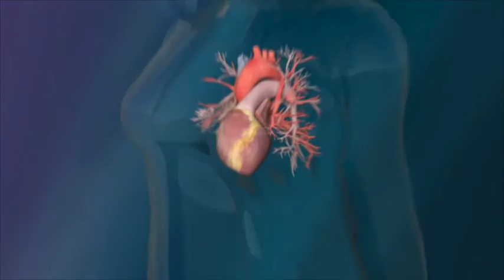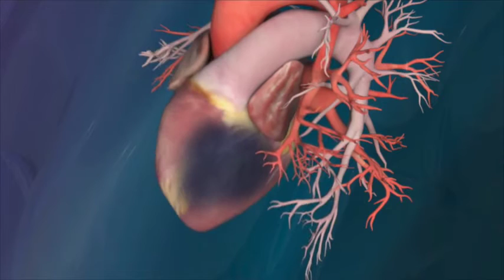Lets Talk About Change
HealthCorps founder, Dr. Oz talks about healthy changes.